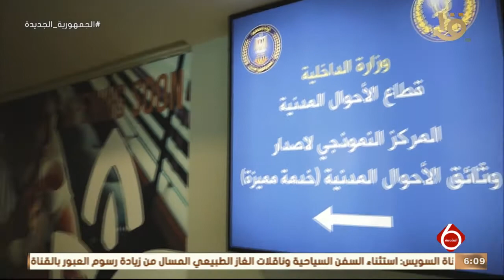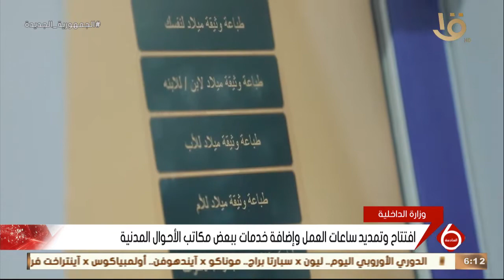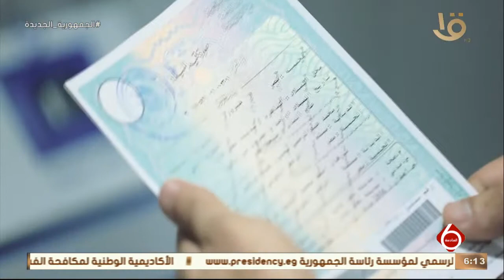نشرة السادسة| افتتاح وتمديد ساعات العمل وإضافة خدمات ببعض مكاتب الأحوال المدنية